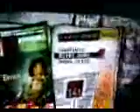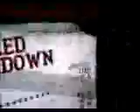Guitar Hero Aerosmith Love in an Elevator Downstrum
I downstrummed Love in an Elevator on Guitar Hero Aerosmith and ended up with 85%. My camera died halfway through though so i just have half of the song and my results